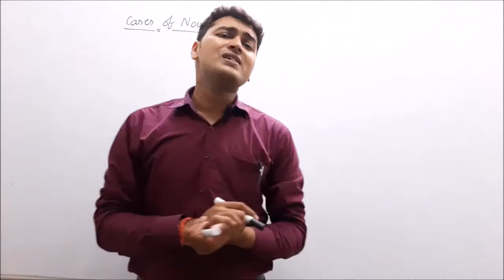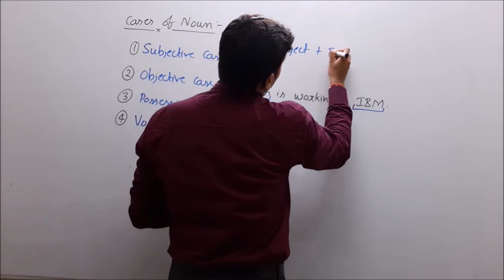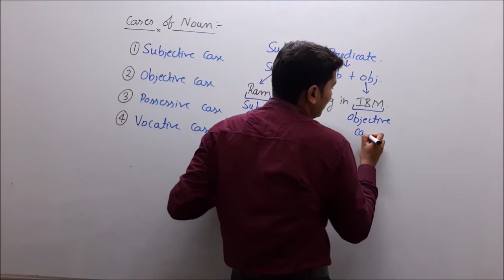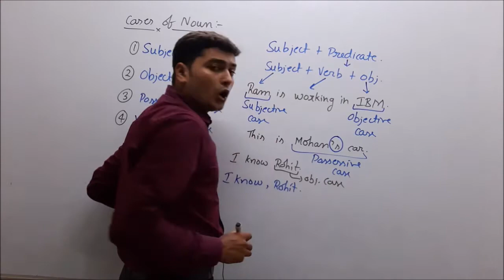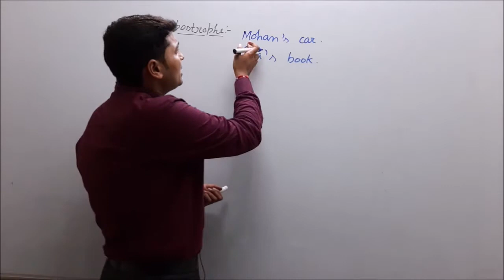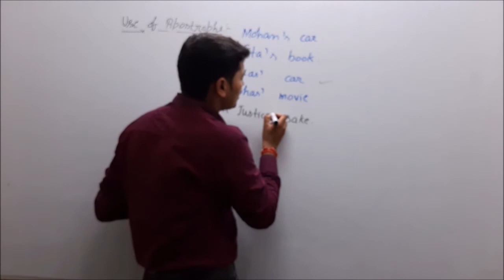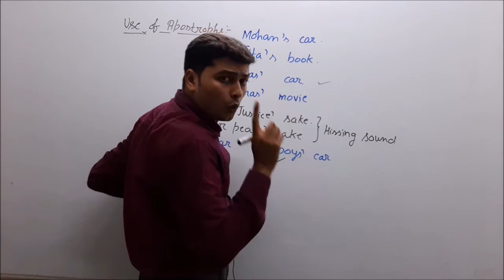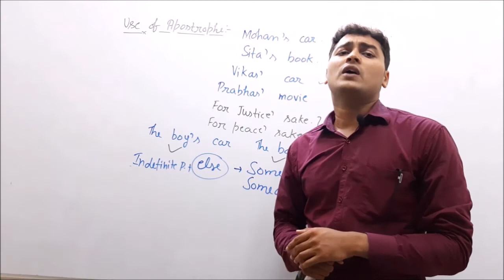Noun Rules for Competitive Exams TET || CTET || SUPERTET ||SSC CGL || CHSL || BANK PO || Clerk || L3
Know about

Trending.

SSC EXAMS
TET EXAMS
CTET EXAMS
UPTET EXAMS
SUPERTET EXAMS

PREVIOUS VIDEOS :-